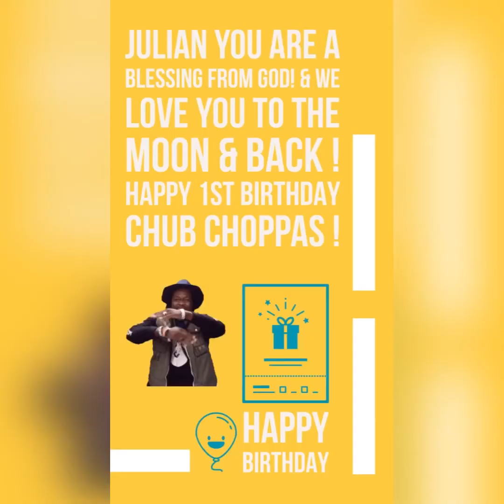Happy 1st Birthday Julian🥳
Right now I am up with a nauseous body but an overly grateful spirit !!! Today our son turns ONE!

Heavenly Father I have to thank you for keeping our son and our family! For today is a day of celebration. 🎉🎉🎉🎉🎉

Julian we love you to the moon and back & I am beyond blessed to be your mommy ! 🎉 💙

Musician: @iksonmusic